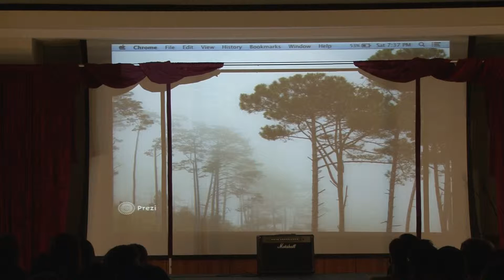2014-2015 Culture Show Traditional CoEd